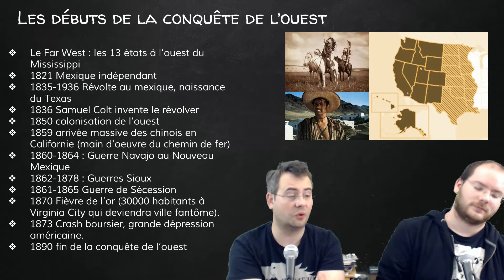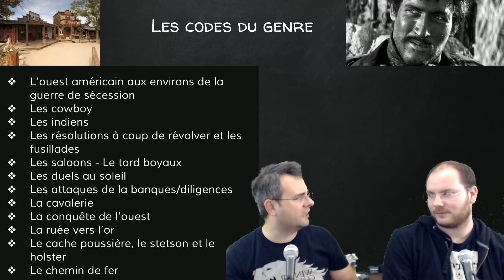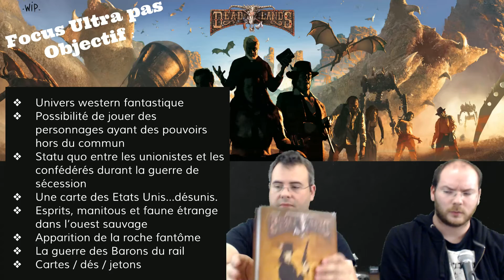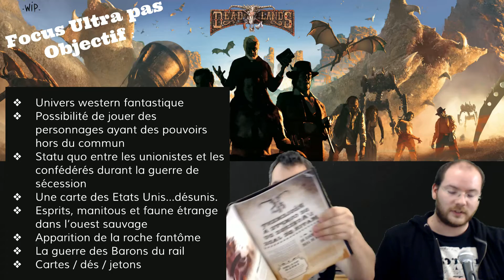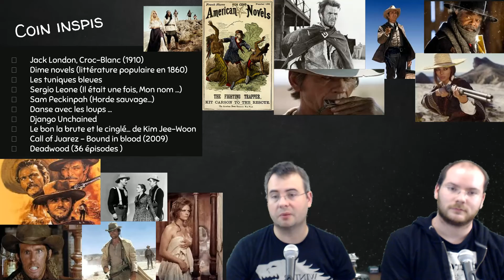chronique JdR les western et le jeu de rôles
Cette semaine la chronique jeu de rôles s'attaque à défaut de diligence au thème du western
Service presse : non